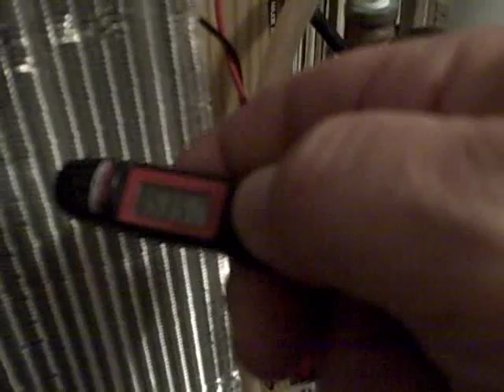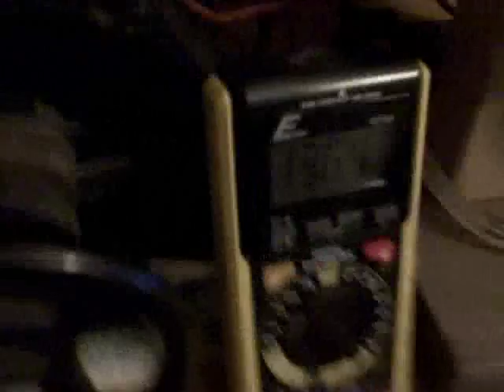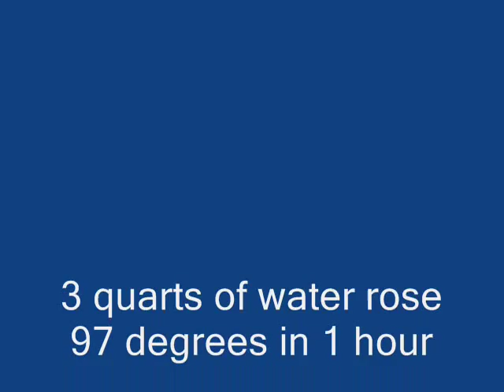Plasma Heater Testing.wmv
This is showing the testing results for the new Plasma Heater. Calculations estimate 500 BTU's @ 250 watts.